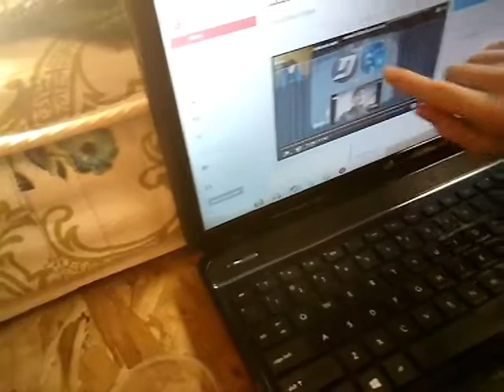Editing a video